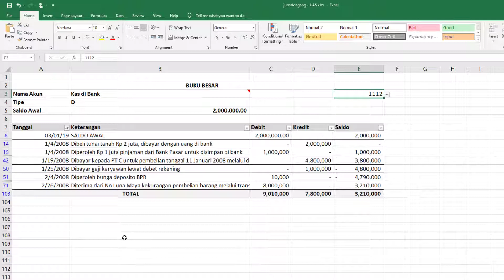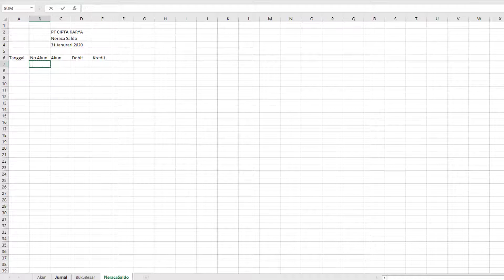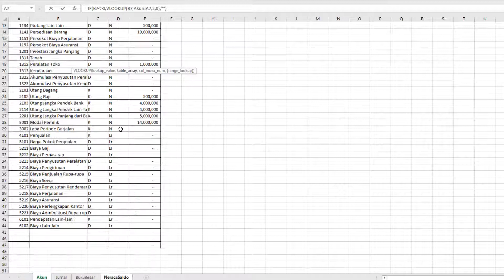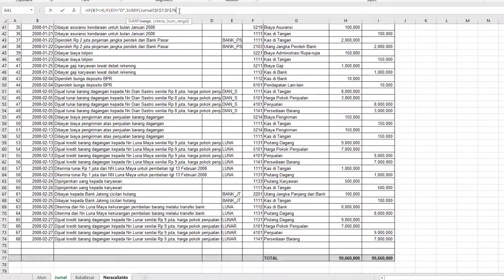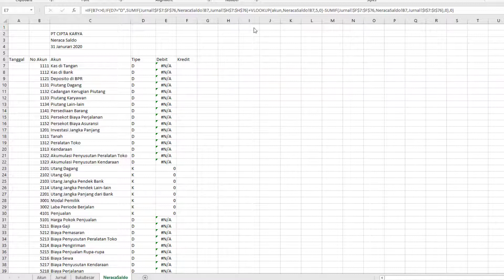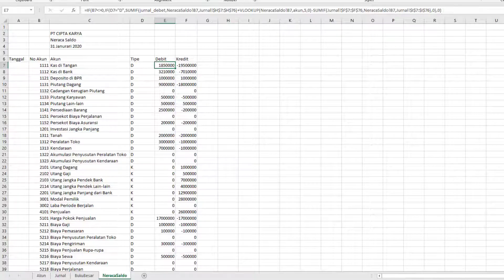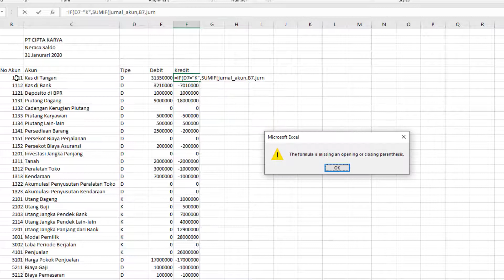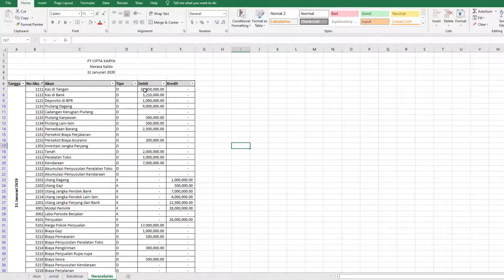Excel for Accounting | Part VI Neraca Saldo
Microsoft Office Excel sangat baik untuk digunakan dalam pengolah angka dan data, termasuk perhitungan Akuntansi. Berikut disampaikan materi Neraca Saldo